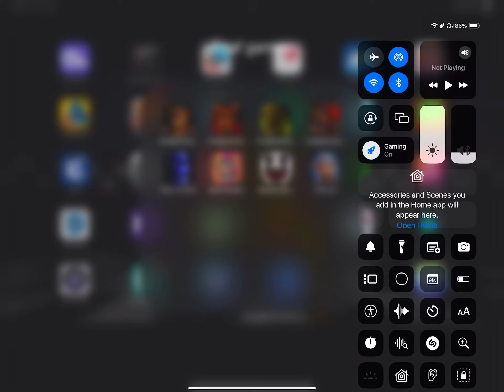Fnaf but if I die I move on to the next game